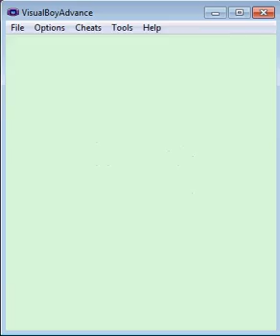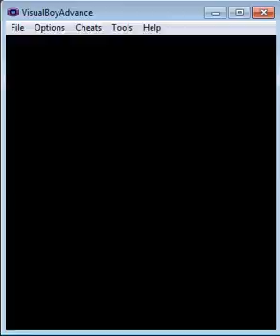Let's Play Pokemon Crystal Part 05 - What